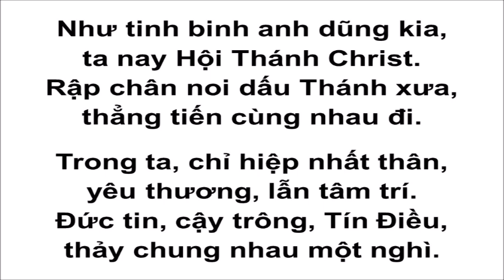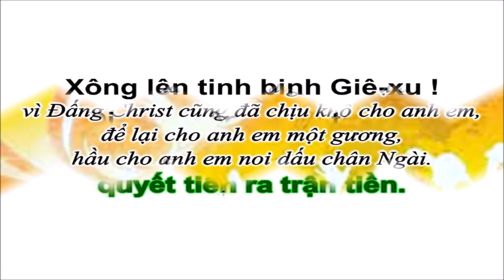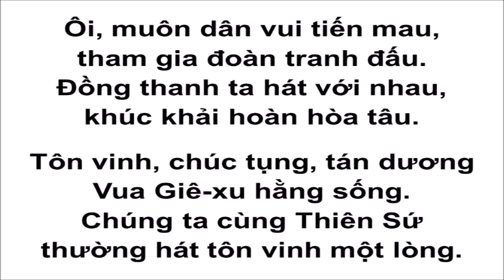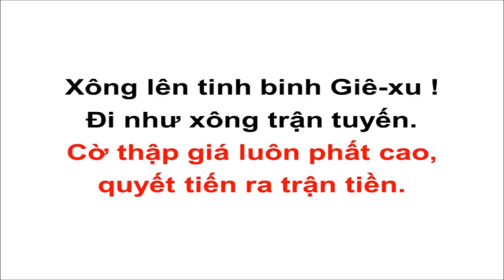[Thánh Ca 314] Tinh Binh Giê-xu Tiến Lên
TINH BINH GIÊ-XU TIẾN LÊN
1.
Xung phong vào trận tuyến,
Cờ thập tự Chúa Giê-xu,
phất lãnh đạo binh thiêng.
Kìa, Đại tướng Christ trước ta,
thêm can đảm ta tiến.
Nhứt tâm nhìn xem lá cờ,
quyết xông pha trận tiền !

Điệp khúc:
Xông lên tinh binh Giê-xu !
Đi như xông trận tuyến.
Cờ thập giá luôn phất cao,
quyết tiến ra trận tiền.

2.
Như tinh binh anh dũng kia,
ta nay Hội thánh Christ.
Rập chân noi dấu Thánh xưa,
thẳng tiến cùng nhau đi.
Trong ta, chỉ hiệp nhất thân,
yêu thương, lẫn tâm trí.
Đức tin, cậy trông, Tín Điều,
thảy chung nhau một nghì. [ĐK].

3.
Xưa nay bao phen bể dâu
trên muôn nghìn đế quốc,
mà Hội Thánh Chúa Giê-xu,
đứng vững nghìn thu suốt.
Địa ngục dẫu gầm thét vang,
không sao thắng Hội Thánh.
Biết bao lời Tuyên Hứa Vàng,
Chúa yêu ta trọn thành. [ĐK].

4.
Ôi, muôn dân vui tiến mau,
tham gia đoàn tranh đấu.
Đồng thanh ta hát với nhau,
khúc khải hoàn hòa tâu.
Tôn vinh, chúc tụng, tán dương
Vua Giê-xu hằng sống.
Chúng ta cùng Thiên Sứ
thường hát tôn vinh một lòng [ĐK].